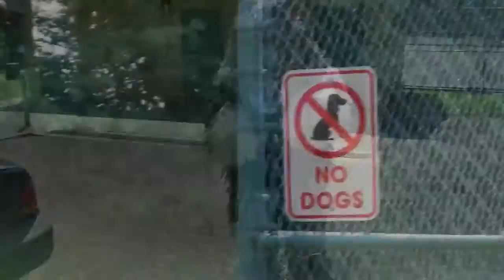Boomer The Dog at the Rotary 8-19-10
This is from my first request to appear in costume, for the Green Tree Rotary on August 19, 2010. Other 'animal people' were there too, from Animal Advocates and Steel City Greyhounds, a Greyhound rescue. Thanks to Sandra Rebholz for inviting me, it was a fun time. I used a fun song too, Remember Me.